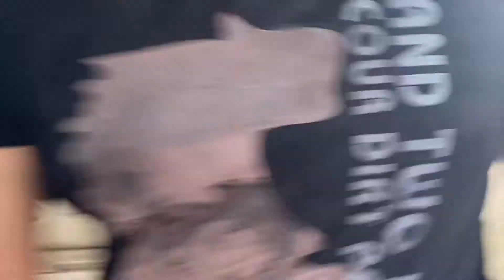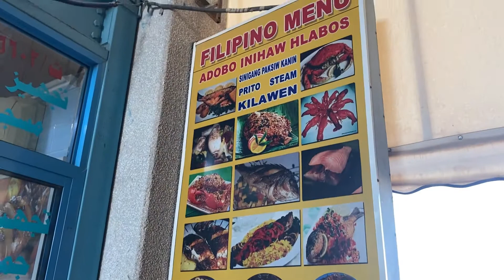AL-JUBAIL FISH AUCTION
AL-JUBAIL FISH AUCTION /WHOLESALE AND RETAIL

Musician: @iksonmusic